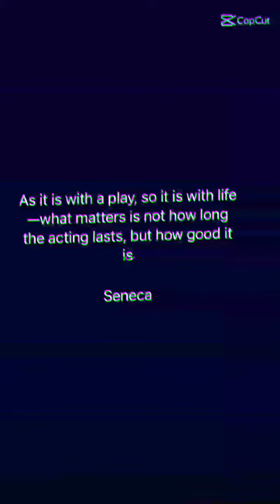Daily upload The crew